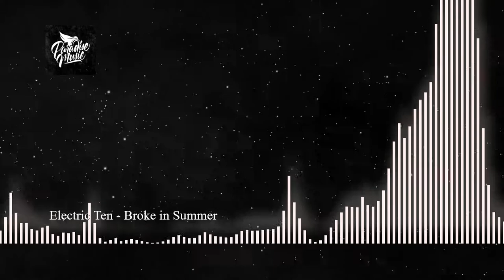Electric Ten - Broke in Summer | Audio Library Release | Free Copyright-safe Music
🎵 Track Info:

Title: Electric Ten
Artist: Broke in Summer
Genre: Dance & Electronic
Mood: Inspirational